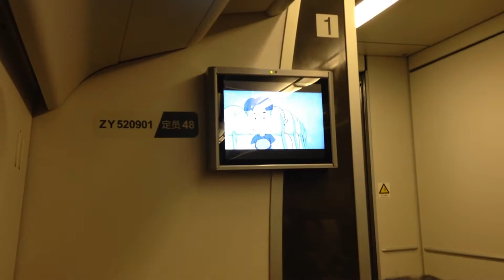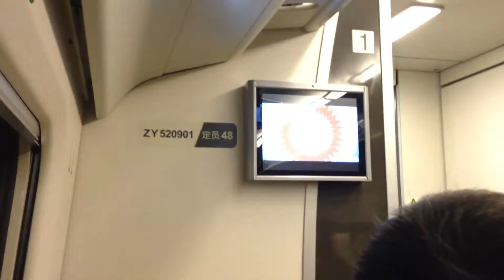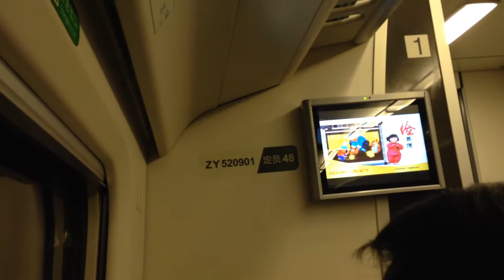CRH車窓 祁連隧道北から10分間 D2704次 兰新高铁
氷河爪痕のU字谷すごいな、とカメラを回し始めた途端にトンネルでがっかり...難工事で有名な祁連山脈を貫く祁連隧道でした。張掖では20℃以上あった外気温が10℃まで下がっていました。トンネルを抜けるとそこは青海省...祁連山脈東端の高峰と麓の牧畜、この雄大な車窓は兰新高铁のクライマックスの一つかもしれません。（撮影：2016年9月3日）